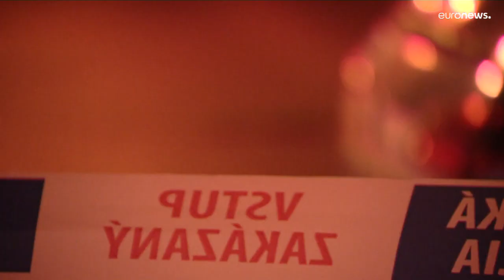Bratislava: Entsetzen nach Todesschüssen vor LGBTQI-Bar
Zahlreiche Menschen haben Blumen am Tatort niedergelegt und Kerzen angezündet. Zwei 30-Jährige waren am Mittwochabend von einem Angreifer erschossen worden.